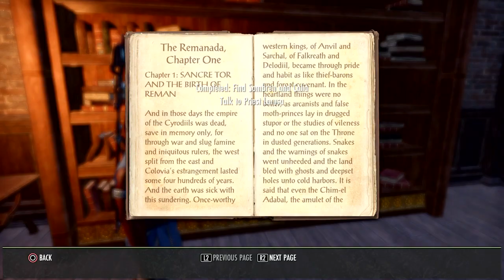The Elder Scrolls Online: Tamriel Unlimited Heroes of blackwood and ending of the blackwood DLC